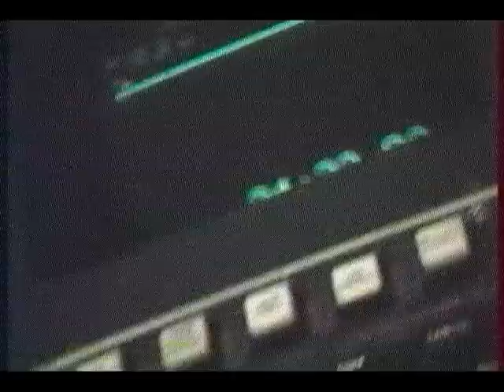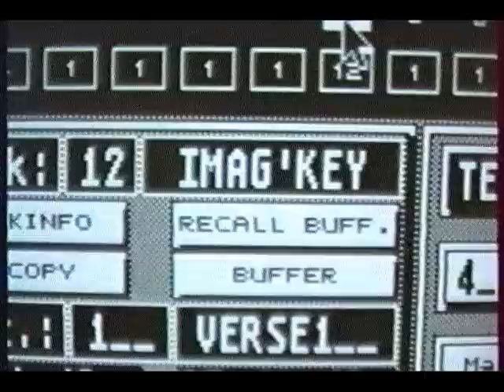"Johnny Takes Me" // JEROME SOLIGNY TS ARCHIVE SERIES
"Johnny Takes Me"
1992 song by Jérôme Soligny
From the album "Thanks For The Wings" / Ariola-BMG
Studio footage filmed at Plus XXX and ICP recording studios
Dominique Garriot on guitar
Mike Garson on piano
Roland Herrington at the desk
+ friends George Maloyan, Christian Gabrielli...
TRUANT SONGS@2011